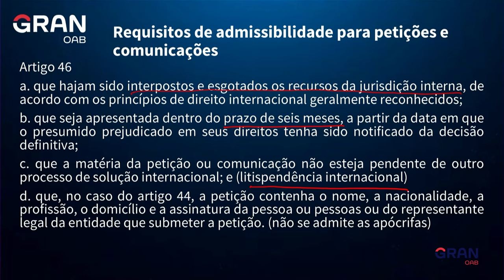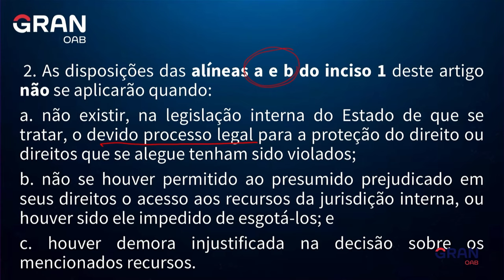OAB Express: Requisitos de Admissibilidade de Petição Individual para a 1ª fase do Exame da OAB!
Neste vídeo, a professora Alice Rocha trará dicas pra você entender e acertar questões sobre os Requisitos de Admissibilidade de Petição Individual perante a Comissão Interamericana de DH para a 1ª fase do Exame da OAB.